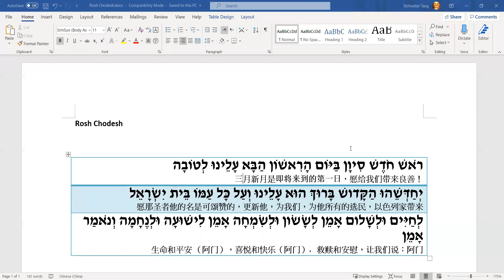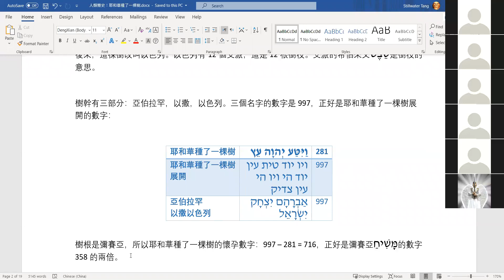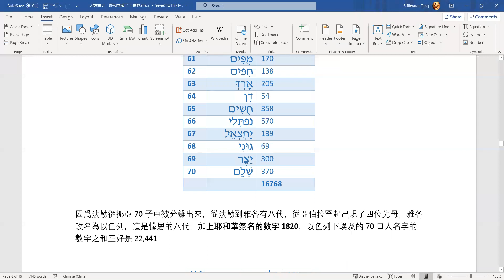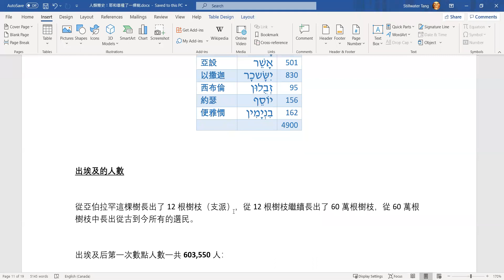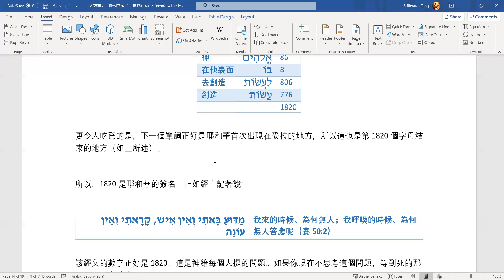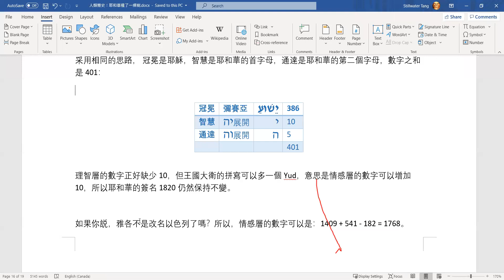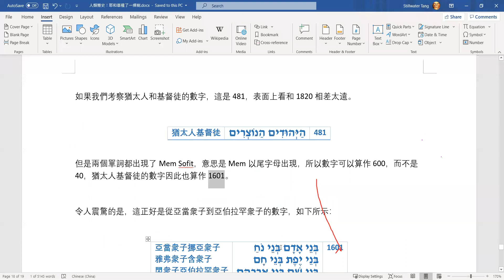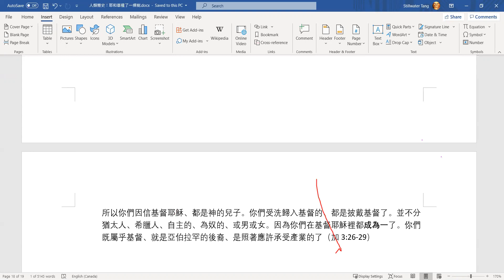基督徒是以色列的樹枝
如果最濃縮地概括人類歷史，我們可以使用三個希伯來文單詞：耶和華種了一棵樹，數字是281：

耶和華種了一棵樹 וַיִּטַּע יְהוָה עֵץ 281

這是一棵什麽樹？

281的鏡像數是182，這是雅各יַעֲקֹב的數字。爲什麽是鏡像數？因爲人是一顆倒立的樹，樹根長在天上，樹幹和樹枝長在地上。

後來，這棵樹改叫以色列。以色列有12個支派，這是12根樹枝。支派的希伯來文שֵׁבֶט是樹枝的意思。

樹幹有三部分：亞伯拉罕，以撒，以色列。三個名字的數字是997，正好是耶和華種了一棵樹展開的數字：

耶和華種了一棵樹
展開 ויו יוד טית עין
יוד הי ויו הי
עין צדיק 997
亞伯拉罕
以撒以色列 אַבְרָהָם יִצְחָק
יִשְׂרָאֵל  997

樹根是彌賽亞，所以耶和華種了一棵樹的懷孕數字：997 – 281 = 716，正好是彌賽亞מָּשִׁיחַ的數字358的兩倍。

爲什麽是兩倍？因爲彌賽亞既是樹根，又是枝子（後裔），正如經上記著說：

我是大衛的根，又是他的後裔…（啓22:16）

亞當是神種植的第一棵樹，因爲沒有結果子，所以被砍掉了。挪亞大洪水因此淹死了所有的人，只留下挪亞一家八口。

挪亞是第二棵樹，他有三個兒子：雅弗，閃，含，這是三根樹枝，三根樹枝的數字是878，這是彌賽亞展開的數字：

雅弗閃含 יָפֶת שֵׁם חָם 878
彌賽亞展開 מם שין יוד חית 878

爲什麽數字之和等於878？因爲挪亞全家具備救贖的潛能，聖經因此列出三個兒子後裔的名字，一共71個名字，其中，雅弗的後裔14個名字；含的後裔31個名字；閃的後裔26個名字：14 + 31 + 26 = 71。

外邦國的數字

按照創世紀10章記載，挪亞三個兒子名下的70個名字（去掉法勒後）的數字如下所示：

挪亞，雅弗，含，閃（נֹחַ יָפֶת חָם שֵׁם）的數字之和是936，加上70個後裔的數字21,504後等於22,440，這是70個外邦國命定的數字。

選民的數字

神從閃的後裔中揀選了法勒，五代以後揀選了亞伯拉罕。從亞伯拉罕生以撒，從以撒生雅各，從雅各生以色列十二個支派，以色列這棵樹就初具雛形了。

雅各全家70口人下埃及（創46章），70個名字及其數字如下所示：

因爲法勒從挪亞70子中被分離出來，從法勒到雅各有八代，從亞伯拉罕起出現了四位先母，雅各改名為以色列，這是懞恩的八代，加上耶和華簽名的數字1820，以色列下埃及的70口人名字的數字之和正好是22,441：

法勒 פֶּלֶג 113
拉吳 רְעוּ 276
西鹿 שְׂרוּג 509
拿鶴 נָחוֹר 264
他拉 תָּרַח 608
亞伯拉罕 אַבְרָהָם 248
以撒 יִצְחָק 208
以色列 יִשְׂרָאֵל 541
撒拉 שָׂרָה  505
利百加 רִבְקָה  307
利亞 לֵאָה  36
拉結 רָחֵל 238
 合計 3853
下埃及70
後裔的數字  16768
耶和華的簽名  1820
  22441

令人震驚的是，以色列70個後裔的數字之和22,441和挪亞70個外邦國的數字之和22,440相比正好多1。22,441是一個質數，除了1和本身外沒有其他除數，代表選民的獨一性，而神是一。

22441是第2520個質數，而2520是252的10倍，其中252 = 182 + 70，這是雅各的數字和外邦70國的數字之和。

更令人震驚的是，以色列十二個支派加上三位先父四位先母的數字正好是70的平方4900，代表以色列的使命是修補外邦70國。

出埃及的人數

從亞伯拉罕這棵樹長出了12根樹枝（支派），從12根樹枝繼續長出了60萬根樹枝，從60萬根樹枝中長出從古到今所有的選民。

出埃及后第一次數點人數一共603,550人：

出埃及后第二次數點人數一共601,730人：

兩次人數之差為：603550 – 601730 = 1820，爲什麽再次出現1820？

因爲這是耶和華的簽名，正如在揀選亞伯拉罕的後裔中要加上1820作爲簽名，儅以色列犯罪后，樹枝被砍下來扔進火裏也要附上耶和華的簽名。

1820 = 26 x 70，其中26是耶和華的數字，70是外邦國的數字。神從那裏砍下以色列的樹枝，就從哪裏嫁接外邦的樹枝，但以色列這棵樹仍然是一。

耶和華的簽名1820

耶和華的名字在妥拉裏出現了1820次。妥拉第1820節經文是第一條以色列會衆的誡命（出12:2），耶和華的數字是26，二十六展開後的數字正好是1820：

二十六 עֶשְׂרִים שֵׁשׁ
二十六
展開 עין שין ריש
יוד מם שין שין 1820

妥拉第一個單詞起初展開後的數字是1820：

起初 בְּרֵאשִׁית

起初בְּרֵאשִׁית有六個字母，如果從妥拉開篇找出首字母依次拼出起初六個字母的六個單詞，數字之和正好是1820，如下所示：

創造 בָּרָא 203
天空 רָקִיעַ 380
神 אֱלֹהִים 86
天 שָׁמָיִם 390
日 יוֹם 56
長草 תַּדְשֵׁא 705
  1820

更令人震驚的是，去掉第一節經文的28個字母后，從妥拉1:2到耶和華名字首次出現（創2:4）正好有1820個字母!

妥拉裏雅各說話有1597個單詞，拉結説話有107個單詞，利亞説話有116個單詞，合計：1820個單詞。

十二個支派說話的單詞個數也是1820，如下所示：

希伯來文主要由3個字母詞根構成，妥拉一共有79847個單詞，但詞根卻正好1820個。

以色列人兩次數點人數的差是1820，這是下列六個支派的人數之和減少了1820，更令人震驚的是，該六個支派名字的數字之和正好也是1820。

十誡兩次出現在妥拉裏，第一次（出埃及記20章）出現經文的數字之和是133,770；第二次（申命記5章）出現的經文的數字之和是70,070，兩處經文數字之和：133,770 + 70,070 = 203,840 = 1820*112，而112 是耶和華的數字26加上神的數字86的和。

創造第7天是安息日，妥拉首次敘述安息日的經文是創2:1-3：

從第一個單詞開始，按照安息日的數字7跳出七個單詞（上面紅色部分），數字之和正好是1820，如下所示:

神 אֱלֹהִים 86
日子 בַּיּוֹם 58
神 אֱלֹהִים 86
在他裏面 בוֹ 8
去創造 לַעֲשׂוֹת 806
創造 עֲשׂוֹת 776
  1820

更令人吃驚的是，下一個單詞正好是耶和華首次出現在妥拉的地方，所以這也是第1820個字母結束的地方（如上所述）。

所以，1820是耶和華的簽名，正如經上記著說：

מַדּוּעַ בָּאתִי וְאֵין אִישׁ, קָרָאתִי וְאֵין עוֹנֶה 我來的時候、為何無人；我呼喚的時候、為何無人答應呢（賽50:2）

該經文的數字正好是1820！這是神給每個人提的問題。如果你現在不思考這個問題，等到死的那一天再思考就晚了。

詩篇100:3說：耶和華是神 יְהוָה, הוּא אֱלֹהִים，如果我們將耶和華換成耶穌基督，耶穌基督是神展開後的數字正好也是1820：

耶穌基督是神 יֵשׁוּעַ מָּשִׁיחַ הוּא אֱלֹהִים

宇宙雙子是雅各和以掃，分別代表猶太人和基督徒，數字之和是558，雙子合一的平均數是279，合一後提升為以色列。以色列的Alef同時算作1和1000後，數字從541變成1541，加上279後正好等於1820，這也是耶和華的簽名！

耶穌是樹根，從樹根長出以色列，進而長出12根樹枝，并從猶大樹枝開花，接果，成爲一粒種子，落入土壤後重新生根發芽：

所以，耶穌既是大衛的根，又是大衛的果子，他是最初的種子，也是最終的果子，這就是法利賽人不能回答的問題的答案：

大衛既稱他為主、他怎麼又是大衛的子孫呢。（太22:45）

耶和華種了一棵樹，這棵樹在奧秘層是生命樹。按照拉比傳統，生命樹的七個情感屬性是七位牧羊人，數字之和是1409：

情感流露在外面，所以這是樹幹；意念隱藏在裏面，所以這是樹根。在拉比傳統裏理智層的智慧和通達對應耶和華名字的前兩個字母，但冠冕的對應卻沒有傳統。

以色列余民解經說：冠冕是彌賽亞，這是人的頭蓋（含頭髮），所以對應天上給出養分的樹根。智慧是耶和華前面兩個字母展開，通達是耶和華後面兩個字母展開，數字之和是411：

理智層的411 + 情感層的1409 = 1820，這是耶和華給生命樹的簽名。

采用相同的思路， 冠冕是耶穌，智慧是耶和華的首字母，通達是耶和華的第二個字母，數字之和是401：

理智層的數字正好缺少10，但王國大衛的拼寫可以多一個Yud，意思是情感層的數字可以增加10，所以耶和華的簽名1820仍然保持不變。

如果你説，雅各不是改名以色列了嗎？所以，情感層的數字可以是：1409 + 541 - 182 = 1768。

不錯，但同時理智層的耶穌在根靈魂的層面是יְחִידָה，數字是37，所以理智層的數字可以是：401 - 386 + 37 = 52。

理智層52 + 情感層1768 = 1820，耶和華的簽名1820仍然保持不變！

生命樹10個屬性的簽名是1820，所以每個屬性的數字是182，再次回到雅各的數字，這是神種的生命樹。

如果耶穌是根，以色列是樹，基督徒是什麽概念呢？樹只有以色列一棵，所以基督徒是樹枝。基督徒出自外邦70國，如何成爲以色列的樹枝呢？通過嫁接，正如經上記著說：

若有幾根枝子被折下來、你這野橄欖得接在其中、一同得著橄欖根的肥汁…你是從那天生的野橄欖上砍下來的、尚且逆著性得接在好橄欖上、何況這本樹的枝子、要接在本樹上呢（羅11:17-24）

哪些枝子被砍下來了呢？這就是在曠野被瘟疫擊殺的1820人，這是所有將來要被砍下來的枝子的根靈魂，這也是將來所有將被嫁接上去的外邦人的根靈魂。

家橄欖和野橄欖的數字之和是1420，因爲都長在以色列這棵樹上，不管是天生的，還是嫁接的，都成了天生的家枝子。令人震驚的是，三個概念的數字之和正好也是1820：

家橄欖
和野橄欖 זֵיתִים הַנּוֹלָדִים
וְזֵיתִים הַיְּעָרִים 1420
天生的家枝子 הָעֲנָפִים הַנּוֹלָדִים 400
  1820

我們能不能夠從耶和華簽名的數字1820裏找到猶太人和基督徒的印記？

如果我們考察猶太人和基督徒的數字，這是481，表面上看和1820相差太遠。

猶太人基督徒 הַיְּהוּדִים הַנוֹצְרִים 481

但是兩個單詞都出現了Mem Sofit，意思是Mem以尾字母出現，所以數字可以算作600，而不是40，猶太人基督徒的數字因此也算作1601。

令人震驚的是，這正好是從亞當衆子到亞伯拉罕衆子的數字，如下所示：

其中，猶太人是亞伯拉罕的後裔；而基督徒本是外邦70國的後裔，後來卻被嫁接成了亞伯拉罕的後裔。

但1601和1820仍然相差219，數字219在哪裏呢？答案是：這是耶和華給雅各的應許：

一族和多國的民גּוֹי וּקְהַל גּוֹיִם的字面意思是一國和多國的會衆，一國自然是指以色列，而多國的會衆自然是指基督教，三個單詞的數字正好是219！

所以，耶和華種了一棵樹，這是以色列，這是從外邦70國揀選出來的一棵樹。以色列是一個屬靈的概念，每個選民都是以色列的樹枝。這棵樹有天生的枝子，也有嫁接的枝子，樹根是耶穌基督，因爲外邦人通過耶穌基督被嫁接到了以色列這棵樹上，共同承受產業。